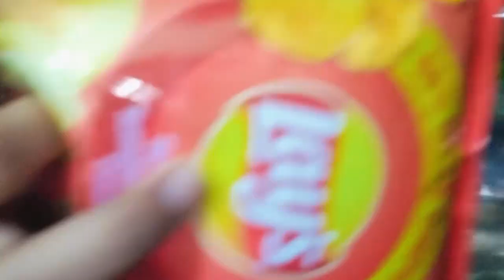MAKEUP AND MAMA KE SATH PRANK | मेकअप और माँ के साथ शरारत